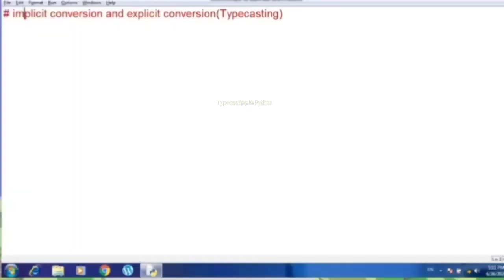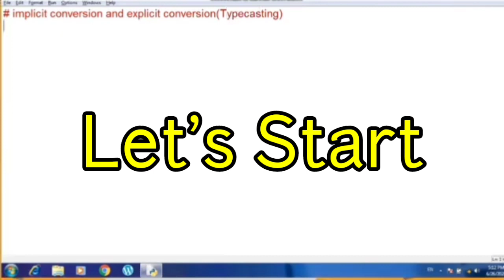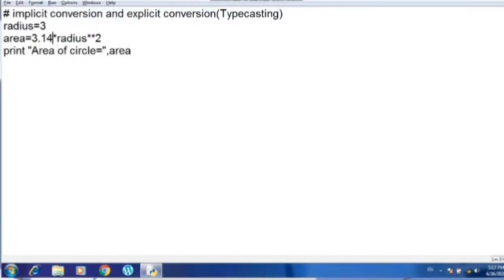Typecasting in Python | Python Programming Tutorial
Typecasting in Python  | Python Programming | Tutorial in Hindi 🙂

Typecasting in python
implicit conversion
explicit conversion with example